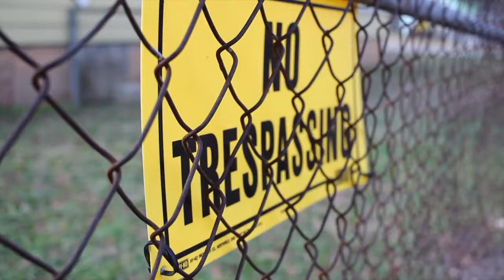McBeth Sagittarius x Road Runna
McbethSagittarius struggle and pain of McBeth in 3 minutes. MCBETH864 hiphop TRAP soul RoadRunna Mcbeth Sagittarius music, videos 🚨 864hihop Greenville SouthCarolina #419